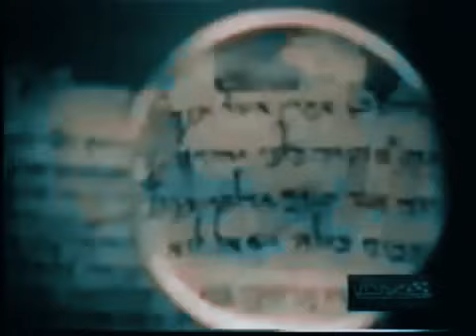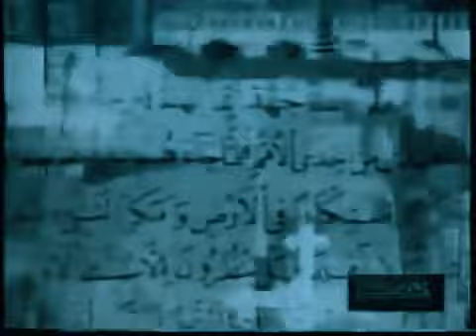Salvador Freixedo — 1994 — Están aquí